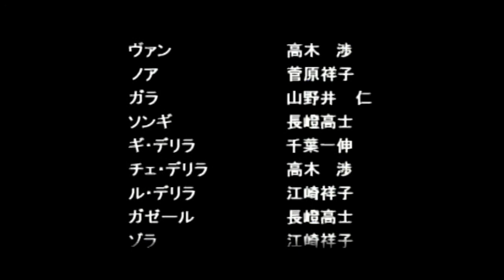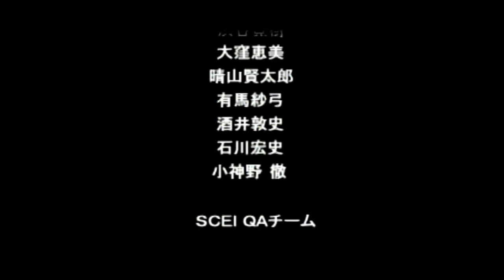【終幕】レガイア伝説 実況プレイ Part42(終)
生物城の心臓部にいたのは"最凶獣コート"。
もはや人間ではなく獣。
最凶のラスボスを倒し、真の平和をもたらす事は出来るのか！？
最後の奇跡を見せてくれ！！